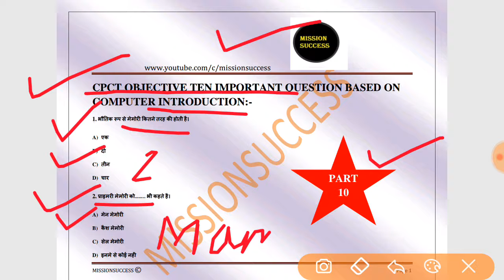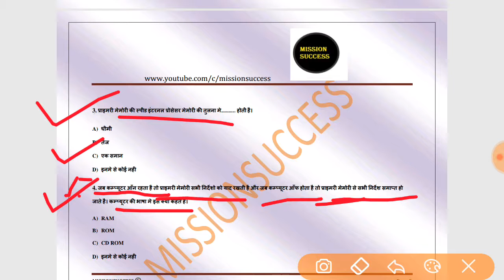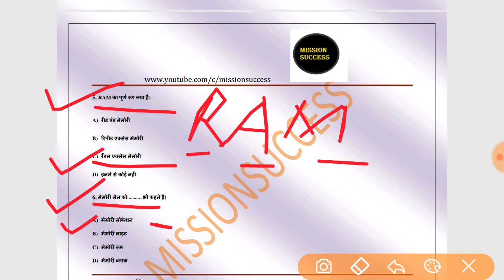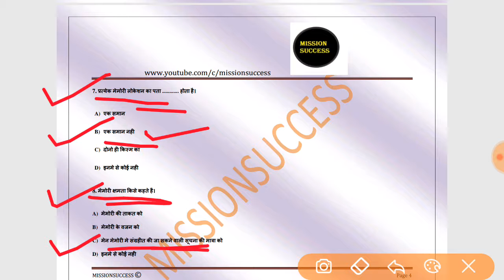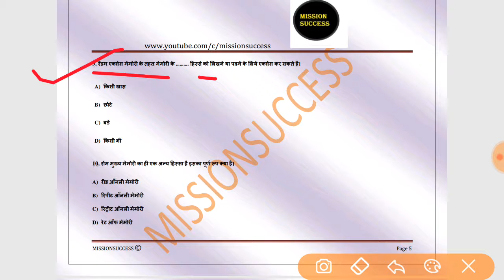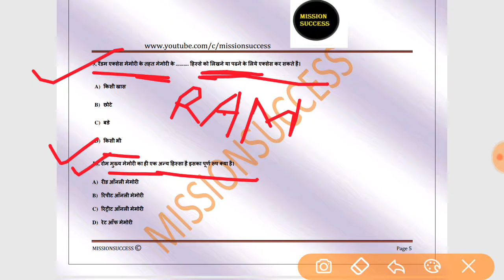CPCT,ACC,BCC ,CCC,CCC+ exam important question ||10|| MISSION SUCCESS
IN this videos you will learn about CPCT ,CCC, EXAM QUESTION

इस  विडियो में आप page lay out ,page setup के बारे में सीखेंगे ||
HOW CAN MAKE CALCULATOR
playlist of ncert class 6th

MISSION SUCCESS is a complete educational youtube channel whose provide education related material on youtube .it will help your personal and professional life .
it will provide .
MOTIVATIONAL VIDEOS
EDUCATIONAL VIDEOS
TRAINING VIDEOS